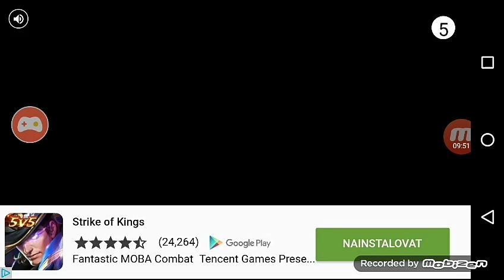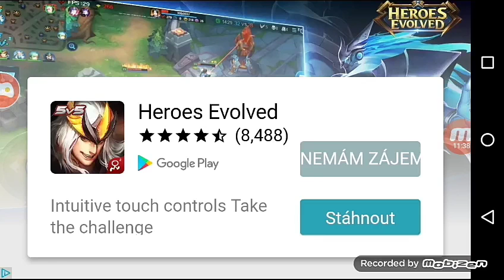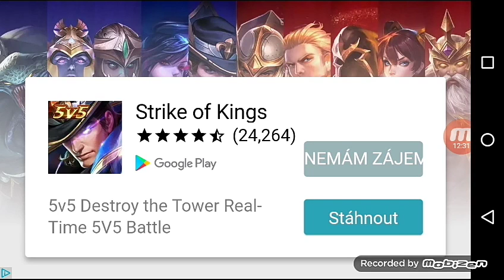Wormax.io w/alty cz